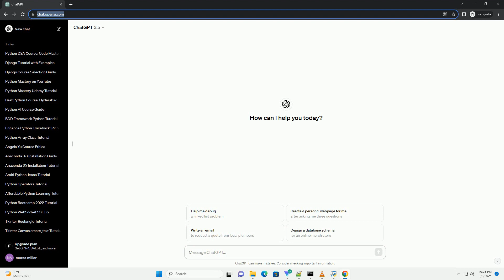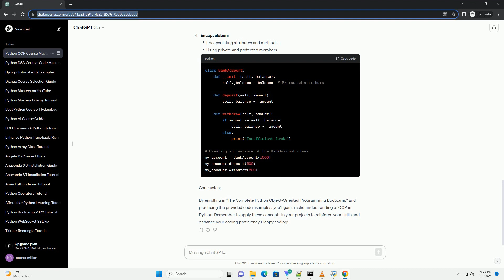best python oop course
title: mastering object-oriented programming in python: a comprehensive tutorial with code examples
introduction:
object-oriented programming (oop) is a powerful paradigm that enhances code organization, modularity, and reusability. in python, oop is widely used, making it essential for developers to grasp its concepts thoroughly. in this tutorial, we'll explore the best python oop course, and i'll provide you with code examples to solidify your understanding.
course overview:
"the complete python object-oriented programming bootcamp" on [platform name] is a highly recommended course for mastering python oop. this course covers fundamental oop concepts such as classes, objects, inheritance, polymorphism, encapsulation, and more. the course is designed for beginners and intermediate-level developers.
course highlights:
classes and objects:
inheritance:
polymorphism:
encapsulation:
conclusion:
by enrolling in "the complete python object-oriented programming bootcamp" and practicing the provided code examples, you'll gain a solid understanding of oop in python. remember to apply these concepts in your projects to reinforce your skills and enhance your coding proficiency. happy coding!

Related videos on our channel:
python best plotting library
python best gui
python best ide
python best books
python best practices
python best fit line
python best practices guideline
python best libraries
python best practices for code quality
python best gui library
python course online
python course for beginners
python courses online free
python course reddit
python course free with certificate
python coursera
python course
python courses near me